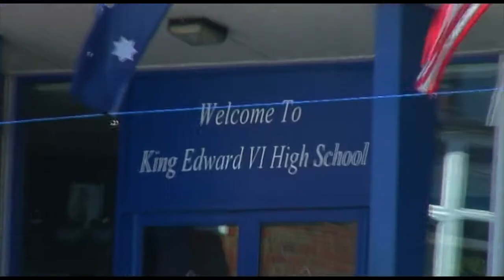Get Lucky feat. JG, Rory, Joe, Cal & Danny Mee | MUSIC VIDEO (FAREWELL PROM FILM)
A farewell film first premiered at Prom 2013.

Starring:
Dan Mee
Josh Greenway
James Rounds
Calum Ferguson
Rory Farmer
Joe Tunnicliffe
David Lomas